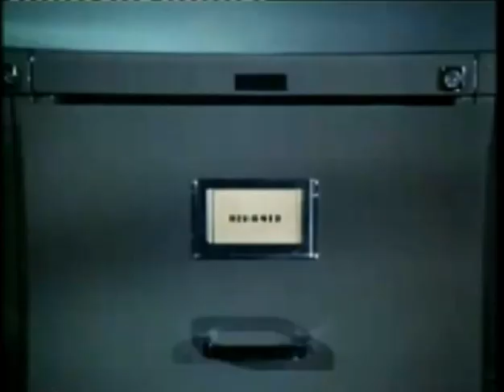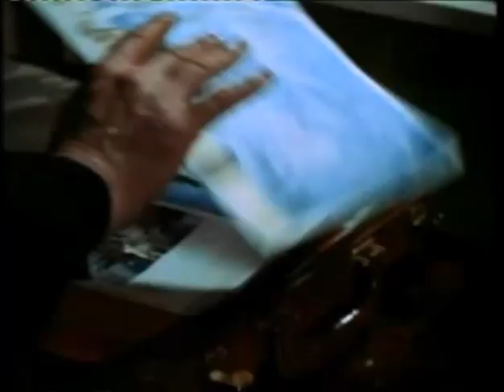The Prisoner Theme (Orchestral Version)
Again, a project that's actually over 8 years old. Admittedly sounding a bit ... 90s-ish, I like my version of Ron Grainer's epic and iconic theme. So ... there you go.
As always, my wife provided the necessary backdrop to enjoy the track ... brilliantly cutting the whole opening sequence to fit my disorganized drivel.

What's left to say? I imaginged a modern approach to the show and thought of a kind of retro/classical version of the theme ... minus 90% the bongos. Not that I have anything against bongos. Sort of Hans Zimmer meeting Ron Grainer. (See kids, that is called "bragging".)
Also, thanks to Larry Hall, who gave me the inspiration for the very different beginning of the piece.

Anyhoooo ... the music was performed by myself, titles and editing were done by my beautiful wife Doro.

The theme itself and the clips (taken from the opening and a preview trailer) are of course copyrighted by ITC Entertainment Group (and persumably others).
This is simply a non profit video from a fan.